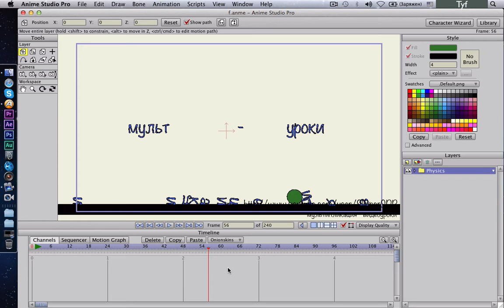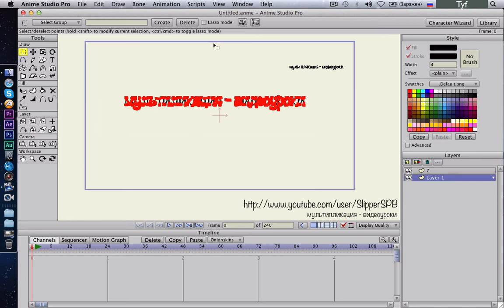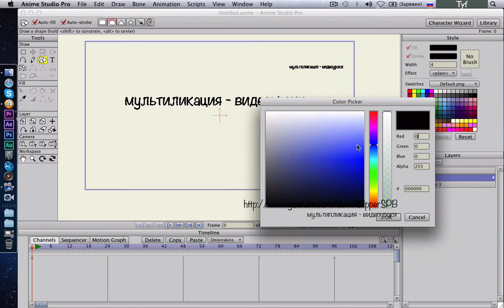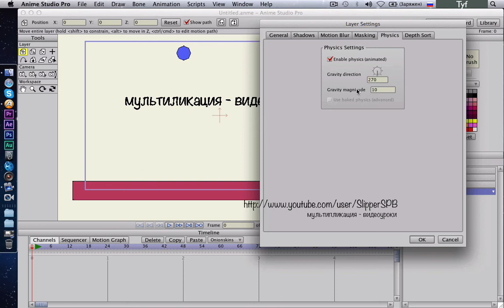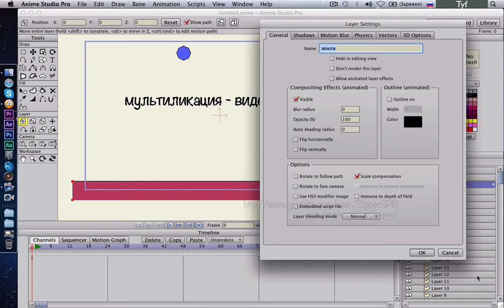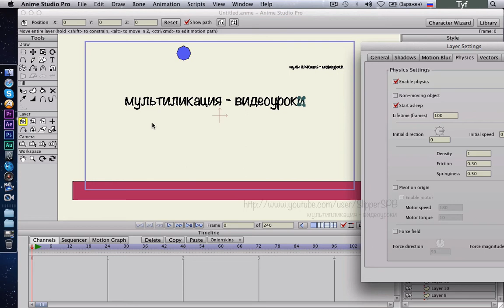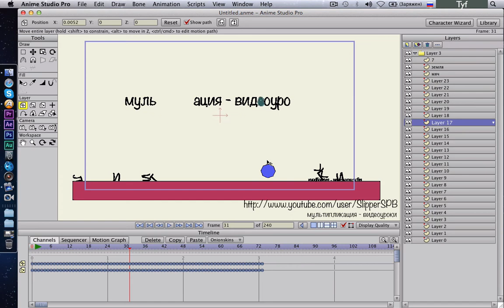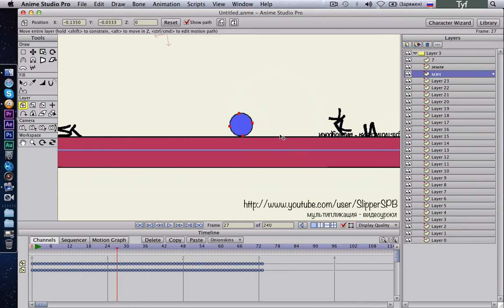Урок 4.1 - Anime Studio Pro (Moho Pro) - Как сделать и настроить Физику. Притяжение. Разбиваем текст